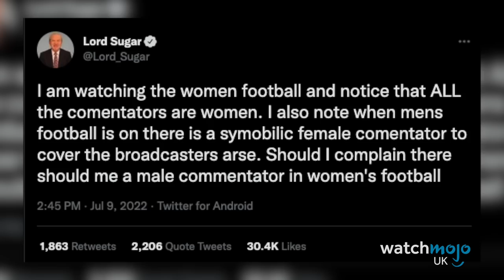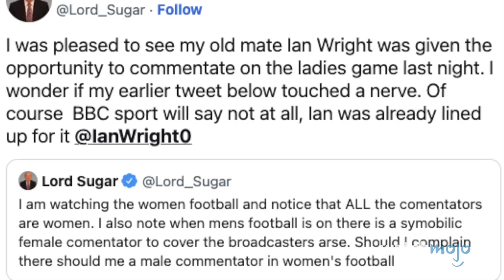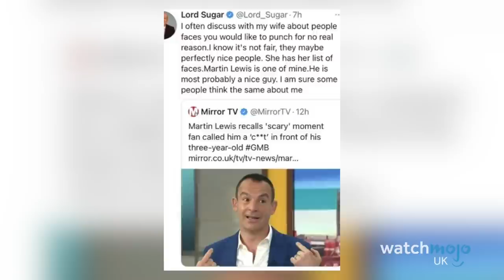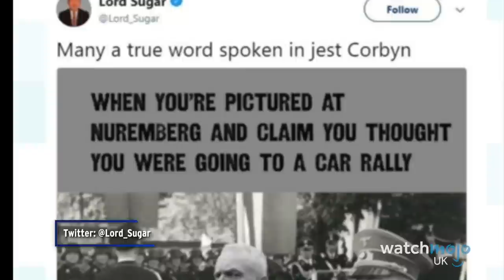10 Times Alan Sugar Pissed Off Everyone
Maybe HE'S the one who should be fired. For this list, WatchMojoUK counts down the 10 Times Alan Sugar Pissed Off Everyone, including many of his comments about women's football, the Labour Party, and even a feud with some breakfast cereal. Let us know what you think of the entrepreneur in the comments.